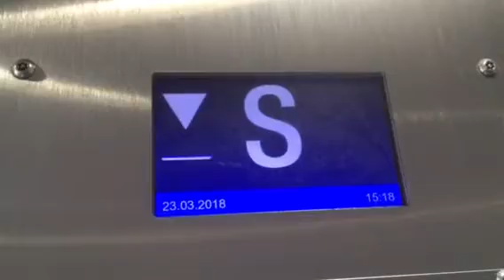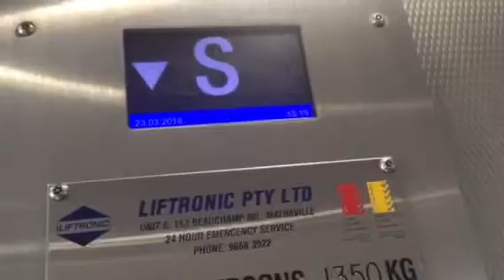2015 liftronic MRL traction elevator at Wynyard station George street entrance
Did a quick video on a 2015 liftronic lift